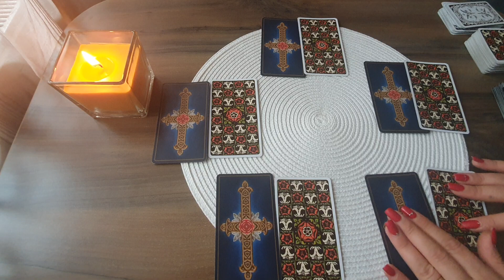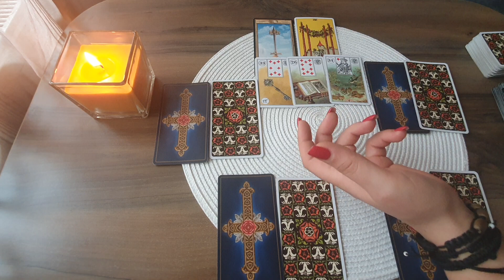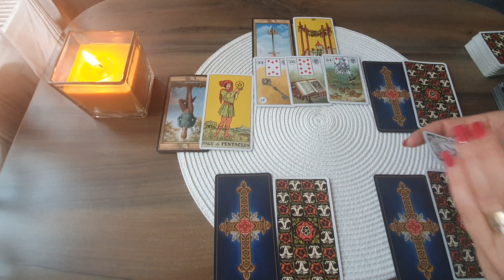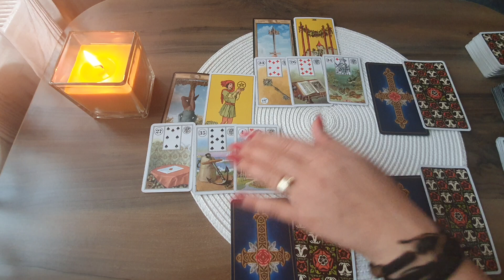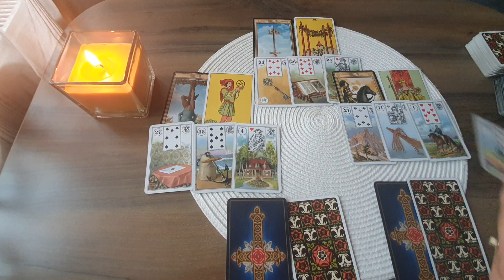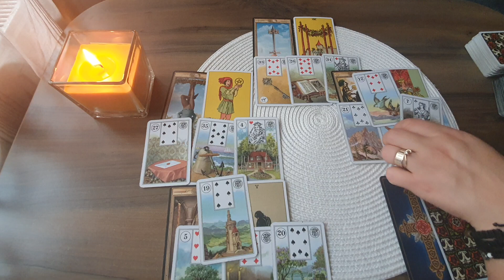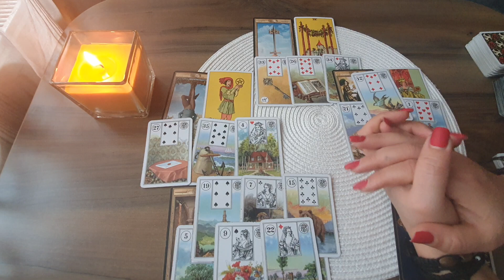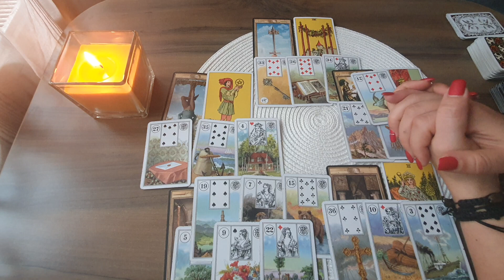Tarot !!!Etalare Generala!!! 17 - 23 Ianuarie 2021!!! Zodia Gemeni!!! Lenormand !!!